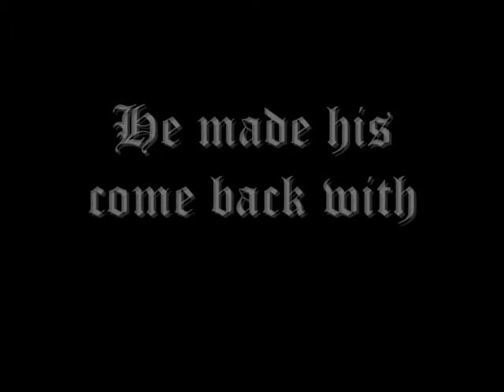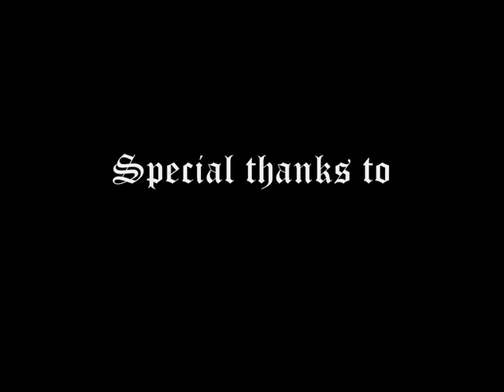come back Powerdancer NO.1 - Digital Fairground Sketch up models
hier is mijn come back na het uiteenvalleen van 3dws!! ik kon het niet laten ik moest jullie dit gewoon laten zien, Robby en Raimon, hartstikke bedankt voor jullie hulp...Mijn modellen kun je bewonderen op mn nieuwe topic op het Kermissimulaties.nl forum!!